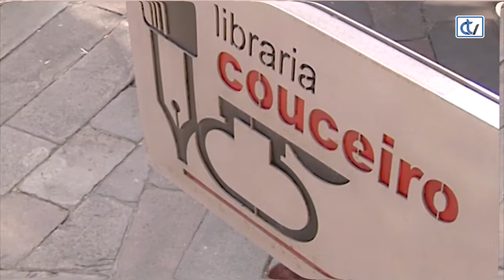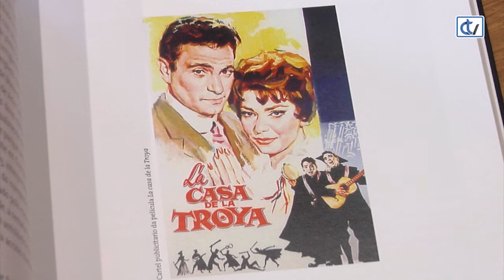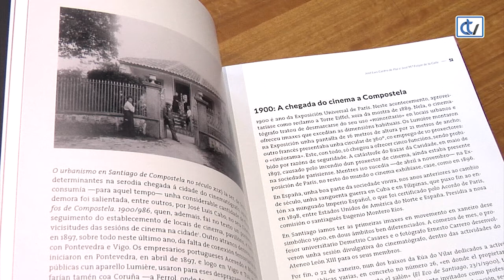Libraría Couceiro O cinema e os cines en Santiago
'O cinema e os cines en Santiago' é unha obra coral, asinada por catorce autores de recoñecido prestixio, que a libraría Couceiro propón para ter unha ampla visión do cinema en Compostela,  desde as orixes ao cineclubismo ou a implicación da Universidade na difusión e estudo da sétima arte, ata o análise dos cinemas da cidade desde unha perspectiva arquitectónica.